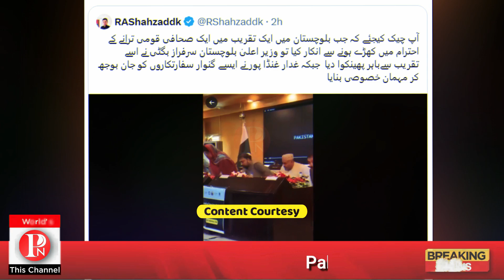Pakistan national anthem and afghan consulate member video || KPK video Today